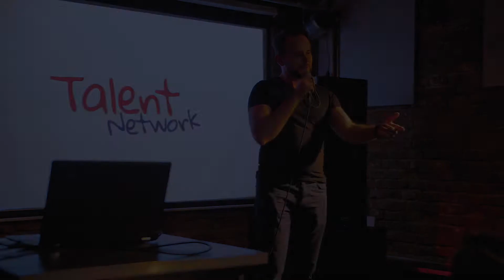Talent Network. Krótkie promo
Zdjęcia, montaż: Kuba Odelski